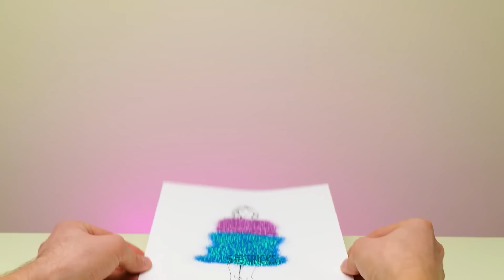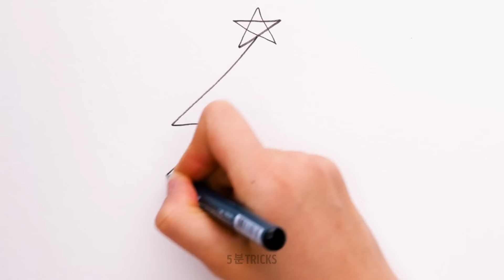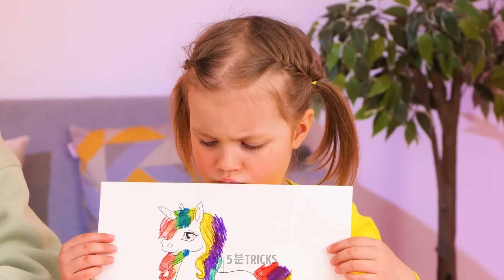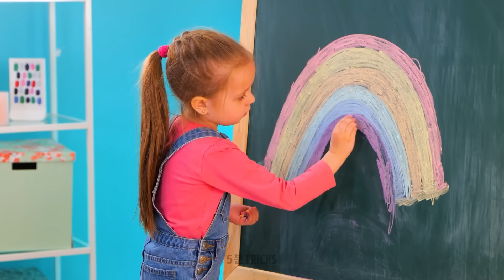멋진 그림 그리기 팁과 DIY 아이디어 ||학생 대 선생님 예술 챌린지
예술 세계의 역대급 대결을 준비하세요! 이 비디오에서는 재미있고 창조적인 예술 챌린지에서 학생을 교사와 경쟁하게 해서 훌륭한 그림 팁과 DIY 아이디어를 알아볼 거예요. 양측이 자신들의 예술적 기법을 보여주고 그 과정에서 새로운 기술을 배우는 것을 지켜 보세요.🎨

영리한 그림 그리기 지름길에서 혁신적인 DIY 프로젝트에 이르기까지 모든 연령대와 기술 수준의 예술가에게 영감을 줄 수 있는 다양한 팁과 트릭이 있어요. 학생과 교사가 머리를 맞대고 모든 사람이 예술 분야에서 배우고 공유할 수 있는 것을 가지고 있음을 증명하면서 친목을 다지면서 경쟁하는 것을 지켜보세요.🌟

그러니, 예술 용품을 가지고 이 흥미로운 도전에 동참하세요. 더 놀라운 콘텐츠를 보시려면 좋아요, 공유, 구독하는 것을 잊지 마세요. 창의력과 학습의 기쁨을 축하합시다. 한 번에 한 가지 예술 꿀팁을 배우세요!🖌️

 타임스탬프:

00:32 - 여러분도 할 수 있는 마술 트릭

00:59 - 무지개 예술 팁

01:15 - 초보를 위한 멋진 트릭

01:30 - 모범생 대 나쁜 학생 예술 챌린지